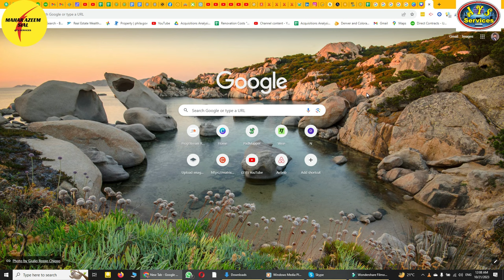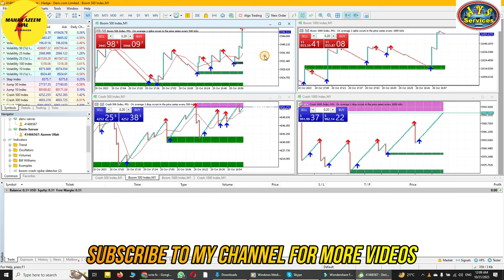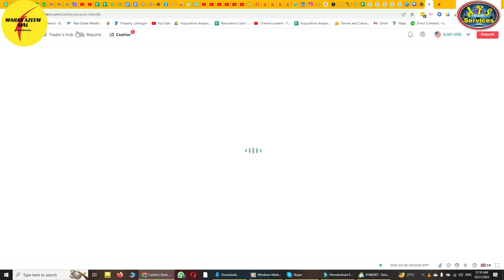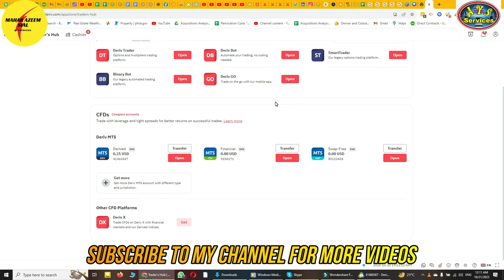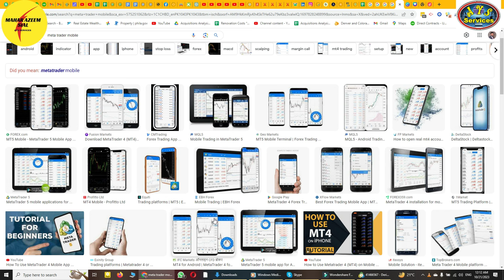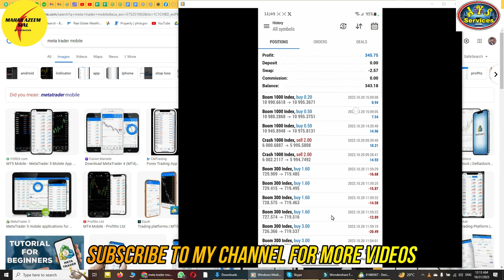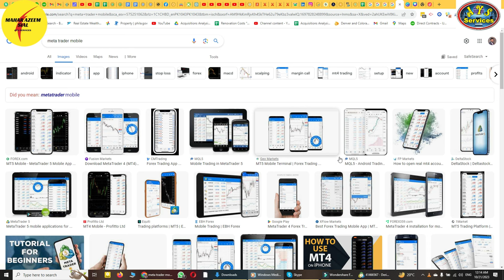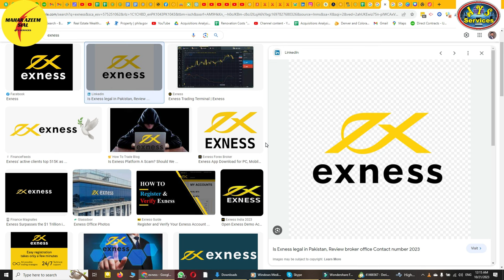How to Start and Master Forex Trading | Unlocking Forex Trading: A Beginner's Guide to Start Trading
📈✨ Unveiling the World of Trading: How to Start and What is Forex Trading! 💹🌐

Ready to embark on an exciting journey into the world of trading but not sure where to start? 🌍 Curious about the mysteries of Forex trading? Look no further! In this comprehensive YouTube video, we'll guide you through the essentials, helping you kickstart your trading adventure. 💡📉

🔎 First, we'll demystify Forex trading – what it is, how it works, and why it's a hot topic in the financial world. From currency pairs to market dynamics, you'll grasp the fundamentals with ease. 🌟🌆

📊 Next, we'll share step-by-step insights on how to start trading. You'll learn about brokers, account setup, and the tools you need to begin your trading journey. 💼💻

💰 Discover the power of leverage, risk management, and strategies that seasoned traders swear by. We're here to equip you with the knowledge you need to make informed decisions and potentially grow your capital. 💰📈

🚀 Whether you're new to trading or looking to refresh your knowledge, this video is your gateway to a world of financial possibilities. So, grab your notebook and get ready to empower yourself with the knowledge needed to step confidently into the world of trading! 📚🎓

Don't miss out on this opportunity to unlock your financial potential. Your trading journey starts now! 🚀💸